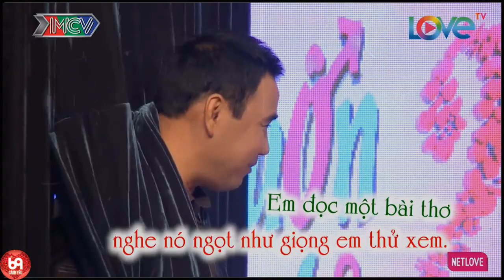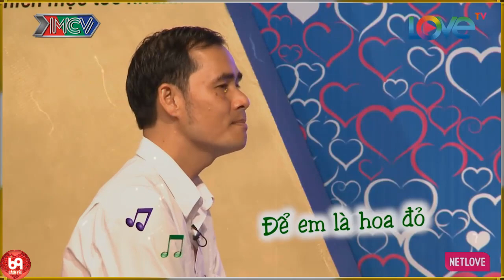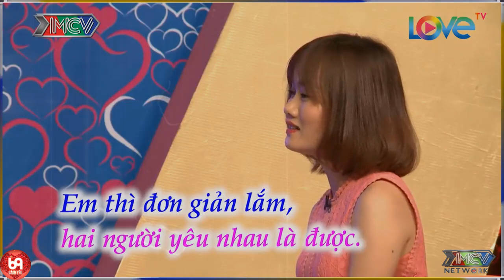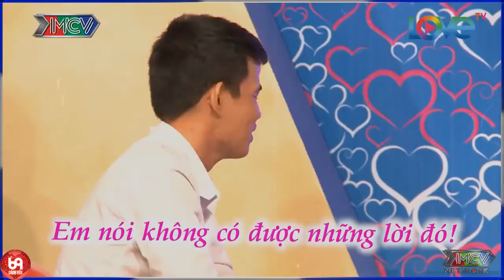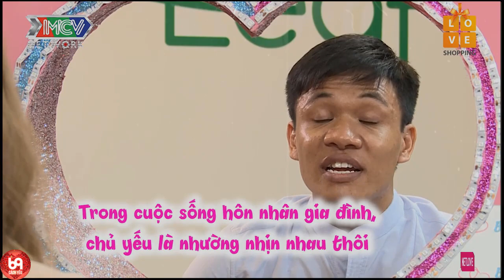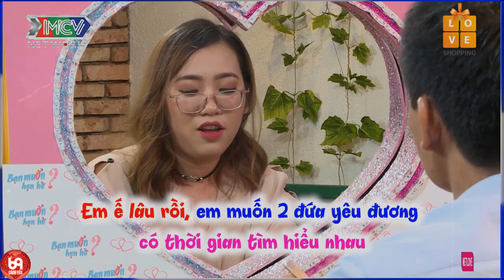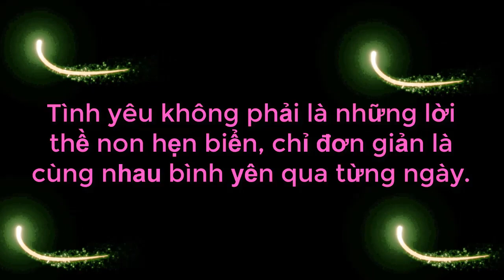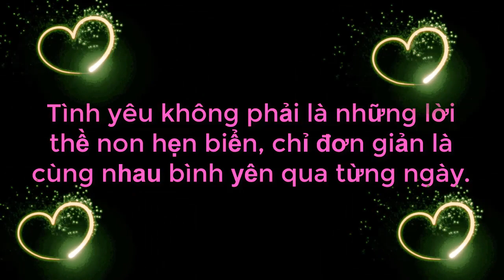Ông Mai Bà Mối Tấu Hài Cặp Đôi Siêu Siêu Nói Chậm Làm Cả Trường Quay Cười Chảy Nước Miếng Và Cái Kết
69 Cách Yêu là trang cập nhật những chương trình hẹn hò, ghép đôi, mai mối hot nhất hiện nay BẠN MUỐN HẸN HÒ, HẸN ĂN TRƯA, VỢ CHỒNG SON, YÊU LÀ CƯỚI, MAI MỐI CÙNG NGƯỜI LẠ